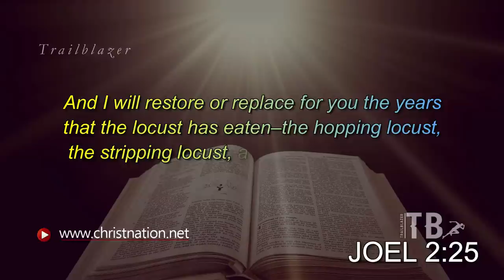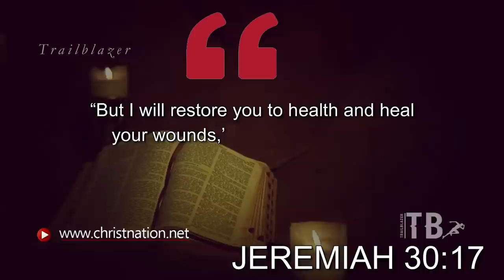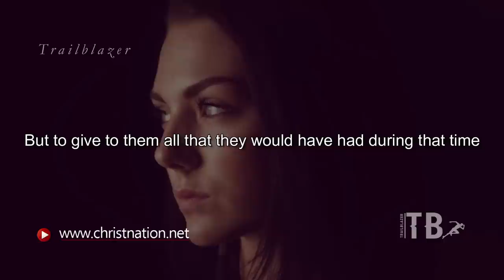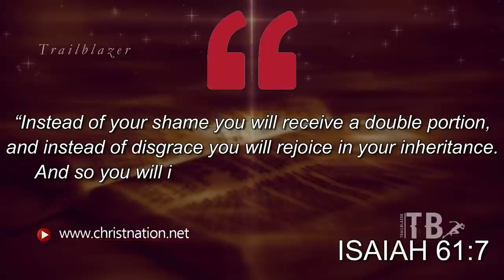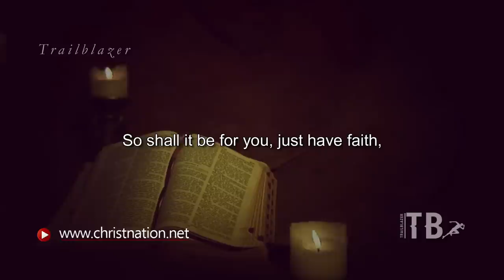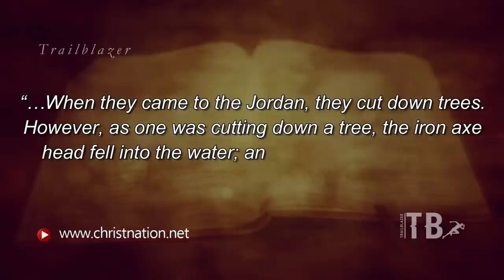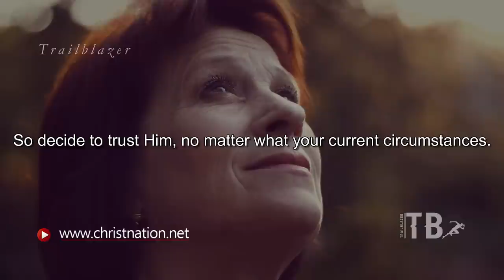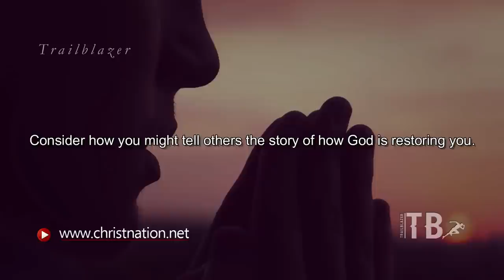GOD WILL RESTORE YOU | YOUR CRYING DAYS ARE COMING TO AN END | Powerful Motivational Video